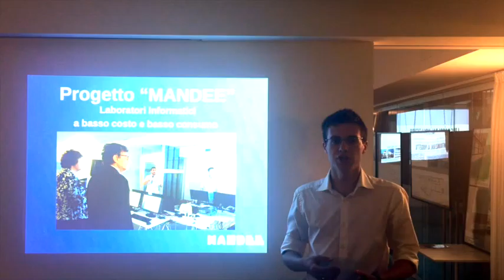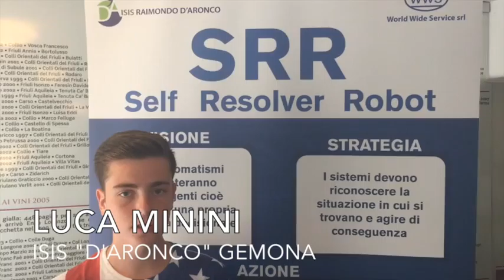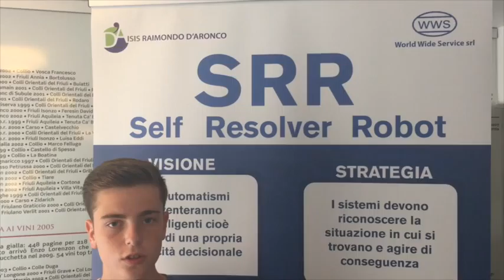FFF-Le scuole per L'agenda del futuro